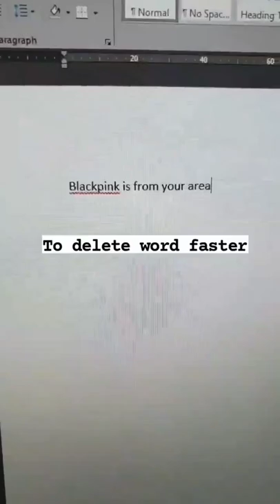Instead of pressing backspace 100 times